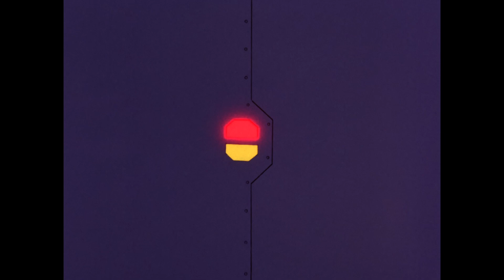Deep Freeze! | Batman: The Animated Series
Mr. Freeze joins forces with an insane tycoon who is planning to put Gotham City on ice and rebuild it in his own design. Batman and Robin infiltrate their base, but is it already too late?

Batman: The Animated Series is available on digital.